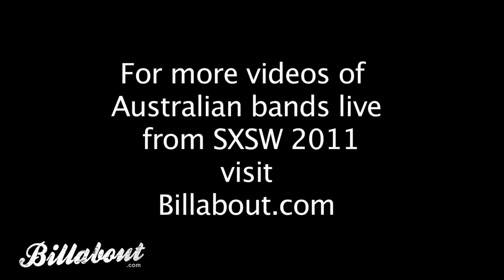Cloud Control interview and live performance for Billabout.com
Cloud control performing and being interviewed at SXSW 2011 for Billabout.com.

Credits:
Billabout: Pete Maiden, Schuyler Weiss
Beat Productions: Nathin Butler, James Costello